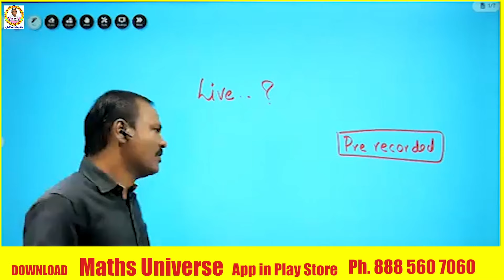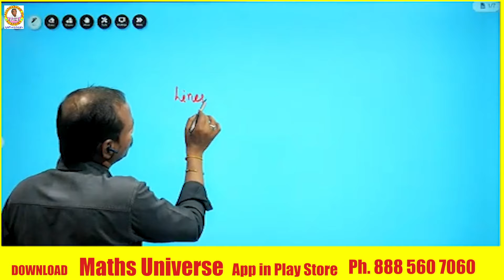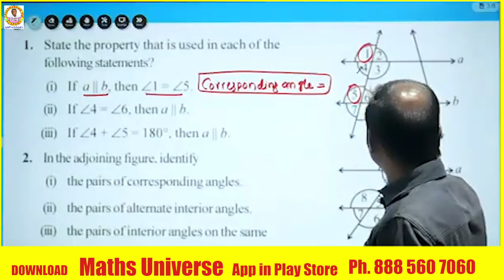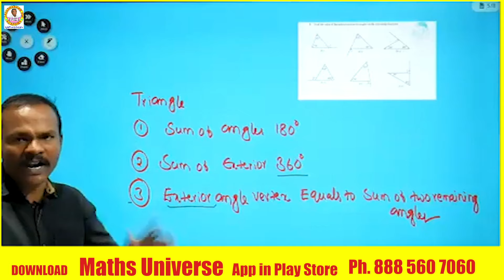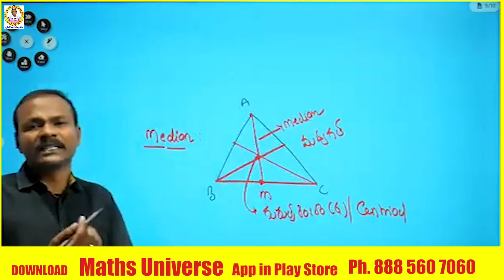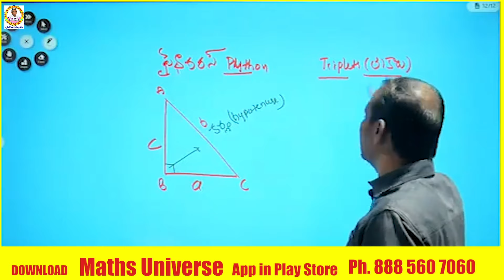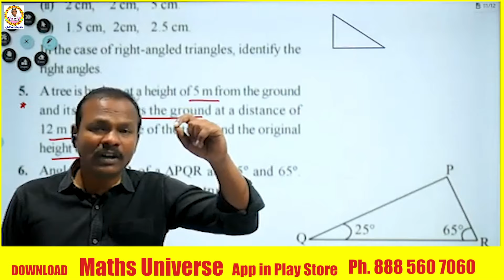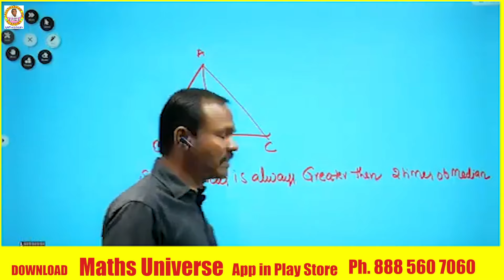SA MATHEMATICS 3O DAYS BATCH LIVE DEMO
DSC SA MATHEMATICS INTENSIVE కోచింగ్ కోరకు ఇప్పుడే కాల్ చేయండి 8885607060
DAO INTENSIVE BATCH

jaya shankar academy dsnr హైదరాబాద్